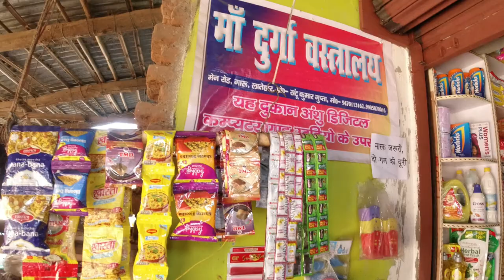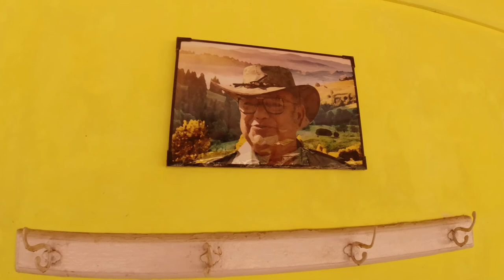Palamou Tiger Reserve | Maromar Forest Banglow, Jharkhand | পালামৌ টাইগার রিজার্ভ | মারোমার বাংলো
Maromar is a little known place in the Palamau Tiger Reserve. The thrilling experience of spending the night in an old British-era bungalow or tree house on the grounds of Maromar Forest Rest House amidst the surrounding hills, jungle and quiet environment will forever be remembered. At one time, Maromar or Betla was almost devoid of tourists due to political violence. Now you can go safely.

পালামৌ টাইগার রিজার্ভের এক নিতান্ত অপরিচিত জায়গা মারোমার। চারদিকের পাহাড়, জঙ্গল আর নিস্তব্দ পরিবেশের মাঝে মারোমার ফরেস্ট রেস্ট হাউস চত্বরে ব্রিটিশ আমলের পুরনো বাংলো কিংবা ট্রি হাউসে  রাত কাটানোর রোমাঞ্চকর অভিজ্ঞতা  মনে থাকবে চিরকাল। একসময় রাজনৈতিক হিংসার কারনে মারোমার কিংবা বেতলা প্রায় পর্যটকশূন্য  হয়ে পড়েছিল। এখন নিশ্চিন্তে যাওয়া যায় ।